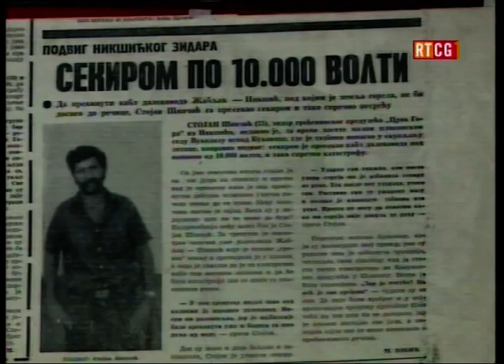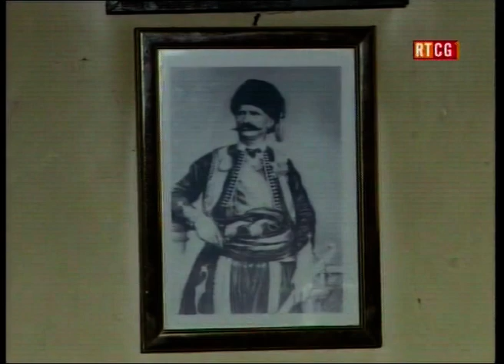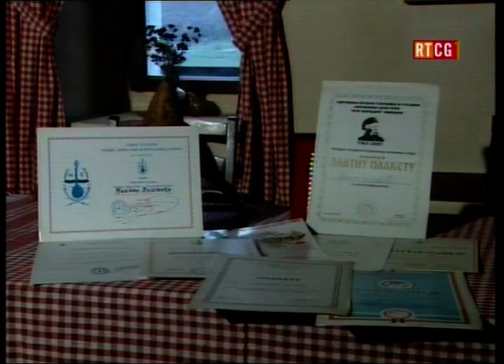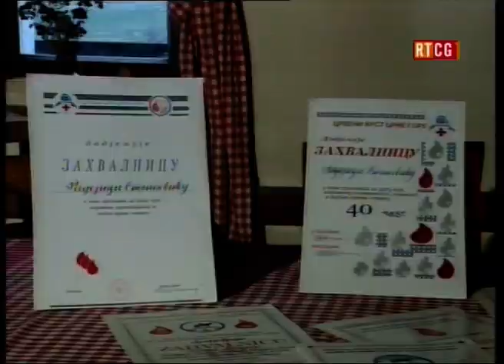GUSLARI I DVOJANICE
autor Mišo Drašković
TVCG
guslar#dvojanice#seoca#lukovo#nikšić#mišo drašković#stojan šipčić#radojica striković#crna gora#montenegro#mne#cg